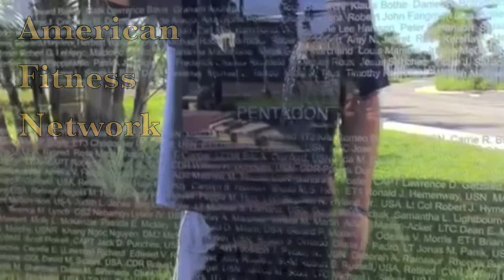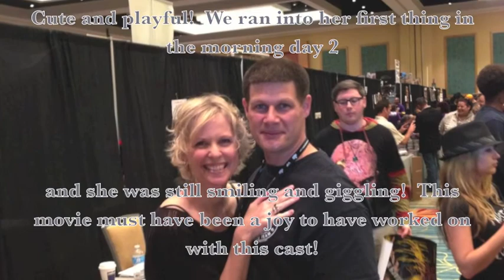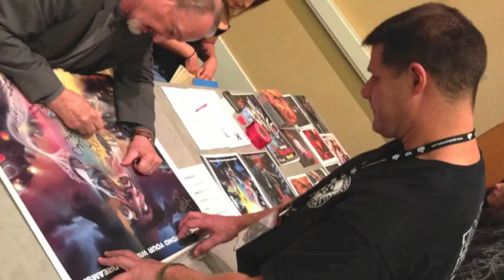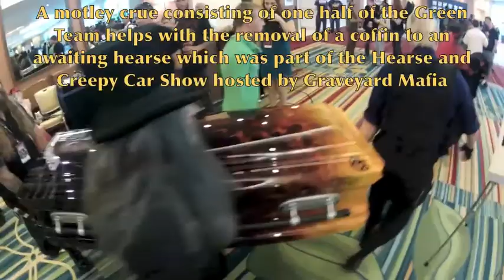Spooky Empire 2012 October Event part 5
Took more video than I thought of this event. Here is a sampling of the car exhibit and contest, see more from the floor, and see the stars from Nightmare on Elm Street. If you fall asleep while watching this, Freddy's gonna get you!
Special thanks to Black Widow Music and Al Ramsey for use of his latest electronic dance music.  Check them out!